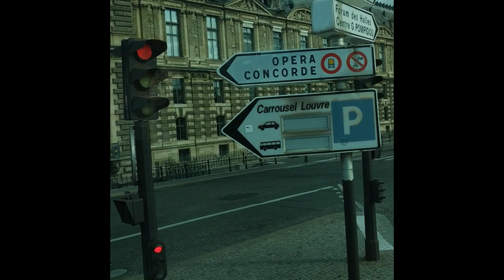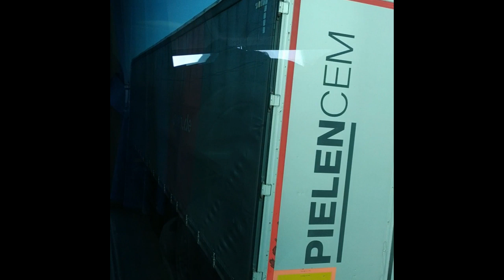Paris, France 2019 (Part III)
Leaving the beautiful city of Paris, capital city of France and heading towards the french border with Luxembourg on November 2019.